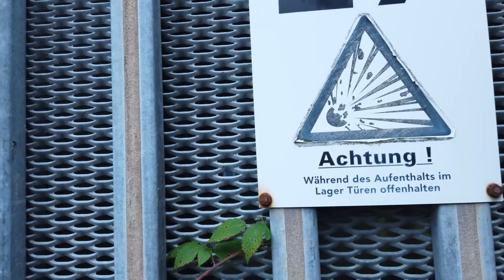Ehemaliges Atomwaffen Lager / Munitionsdepot | Wir müssen flüchten | Sicherheitsdienst? | Lost Place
Hallo Freunde,
wir sind Chrissy und Matze und wir sind Mr. und Mrs. Urbex.

Wir nehmen Euch mit auf die Reise in unserer schönen Welt.
Es können Lost Places, schöne Orte, Städtetrips oder auch Adventure Videos kommen. Wir sind in dieser Hinsicht sehr vielseitig.

Aber, bitte bedenkt, dass wir auf diesem Gebiet noch sehr neu sind und uns erst zurechtfinden müssen.

Und jetzt, viel Spaß mit dem folgenden Video!